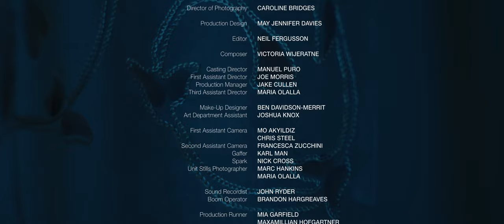BREATHE - a short film about loss and obsession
Following a tragic accident, two damaged souls find each other in a dark, messed up situation.

Starring Red Madrell, Cian Barry and Christopher Foran.

Writer / Director - Louise Marie Cooke
Producer - Andrew Oldbury
Director of Photography - Caroline Bridges
Editor - Neil Fergusson

More information can be found about the film at: breathethefilm.com/